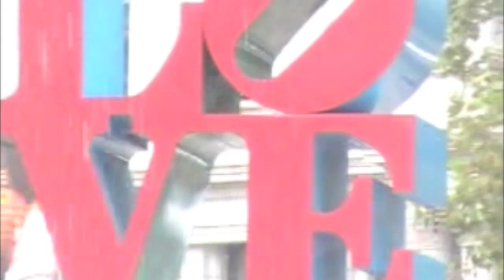Kool-Geez "Love Like This" Produced By Kool-Geez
New Original music video from @Therealkarlgeez From his 1st Mixtape "Undiscovered" Out Now...